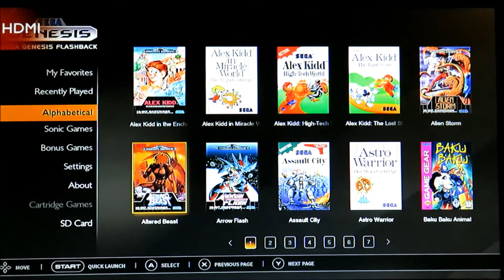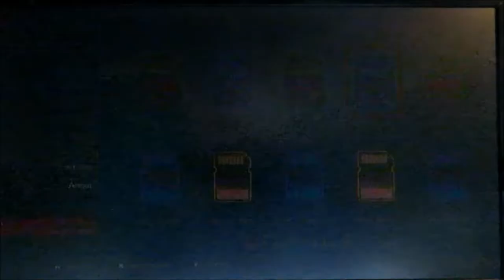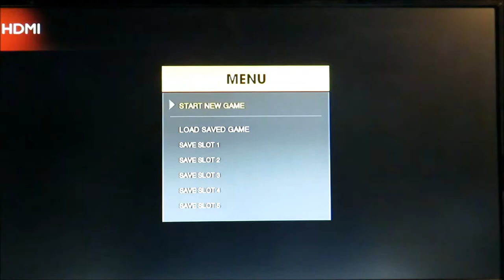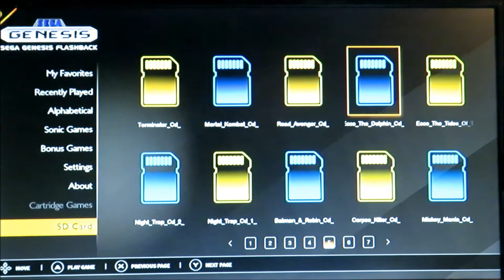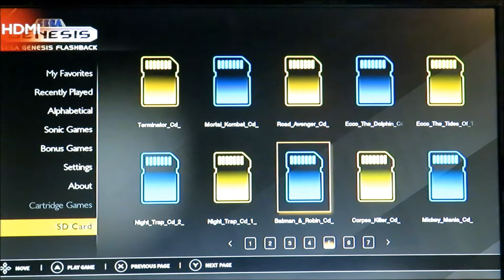Sega Mega Drive Flashback 2019 Model From At Games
Review of the new Sega mega drive flashback 2019 Model.
This system is way better than the 2017 model.
It can play even Mega/SEGA CD games.